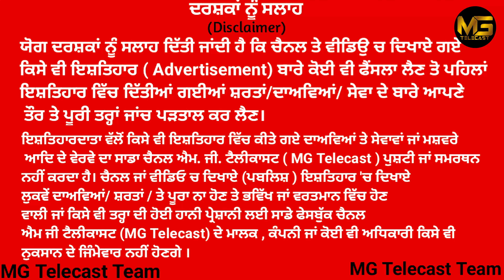ਟੀਚਰ ਤੋਂ ਮੂਸੇਵਾਲੇ ਦੇ ਗਾਣੇ ਸੁਣਦੇ ਨੇ ਬੱਚੇ | ਕਸਰਤ ਕਰਦੇ ਅਧਿਆਪਕ ਤੋਂ ਸੁਣੇ ਖੂਬ ਗਾਣੇ | Navraj Heer | MG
ਟੀਚਰ ਤੋਂ ਮੂਸੇਵਾਲੇ ਦੇ ਗਾਣੇ ਸੁਣਦੇ ਨੇ ਬੱਚੇ | ਕਸਰਤ ਕਰਦੇ ਅਧਿਆਪਕ ਤੋਂ ਸੁਣੇ ਖੂਬ ਗਾਣੇ |

Host- Manjinder Singh Ghumaan
Guest- Navraj Heer

ਪ੍ਰੋਗਰਾਮ "ਸੁਫਨਿਆਂ ਦੀ ਪਰਵਾਜ਼" ਦੇ ਵਿੱਚ ਅੱਜ ਦੀ ਗੱਲਬਾਤ ਸਾਡੇ Guest Navraj Heer ਦੇ ਨਾਲ || ਉਮੀਦ ਆ ਪ੍ਰੋਗਰਾਮ ਤੁਹਾਨੂੰ ਸਬਨੂੰ ਜਰੂਰ ਪਸੰਦ ਆਉ ਅਤੇ ਆਪਣੇ  ਕੀਮਤੀ ਵਿਚਾਰ ਵੀ ਸਾਨੂੰ ਜਰੂਰ ਦਿਓਗੇ || ਜੇ ਤੁਸੀਂ ਵੀ ਚਾਹੁੰਦੇ ਹੋ ਕਿ ਆਪਣੇ ਕਿਸੇ ਮਨਪਸੰਦ ਕਲਾਕਾਰਦੇ ਸਫਰ ਬਾਰੇ ਜਾਨਣਾ ਫੇਰ ਉਸ ਕਲਾਕਾਰ ਦਾ ਨਾਮ ਸਾਨੂੰ Comment Box ਵਿੱਚ ਜਰੂਰ ਦੱਸੋ ਅਸੀਂ ਜਰੂਰ ਪਹੁੰਚ ਕਰਾਂਗੇ ਤਾਂ ਜੋ ਤੁਹਾਡੇ ਰੁ ਬ ਰੂ ਕਰਵਾ ਸਕੀਏ ||

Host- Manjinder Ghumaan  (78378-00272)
Cameraman-SB

About Channel -

MG Telecast is an Entertainment channel. Here you can watch videos related to Biography of Polly wood Singers, Actors, Actress and other Famous Personalities. Moreover, You can also watch videos related to Interviews of Celebrities,  breaking news,  Bollywood gossips.

Content Copyright @ MG Telecast